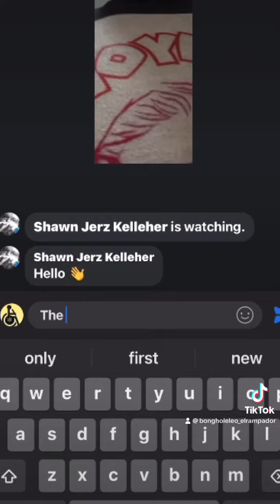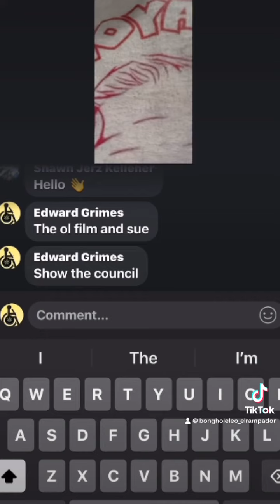BongholeLeo arrested in Lavallette for iPhone filming the council meeting.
Rights violated in Lavallette due to
Police ignorance.